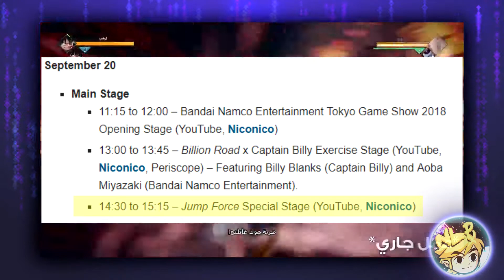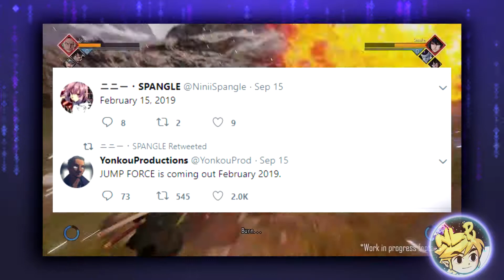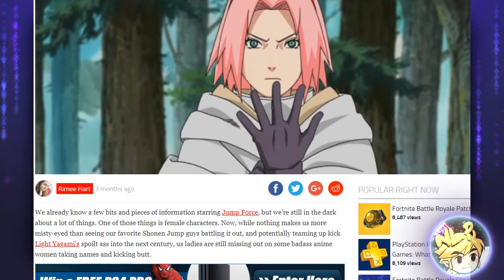WHAT TO EXPECT AT TGS 2018 | Jump Force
We discuss what is likely to be shown off at TGS 2018 this year! Jump Force will have a 45 minute presentation on the 20th so we're expecting to see quite a lot of content shown.